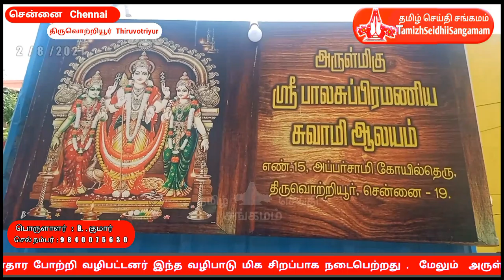திருவொற்றியூர் ஸ்ரீ பாலசுப்பிரமணிய சுவாமி கோயில் ஆடி கிருத்திகை வழிபாடு